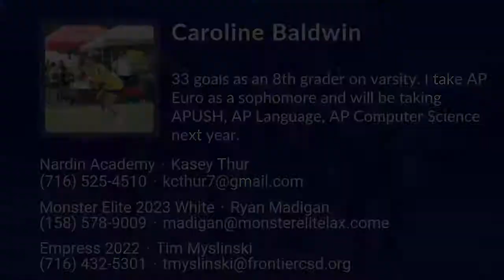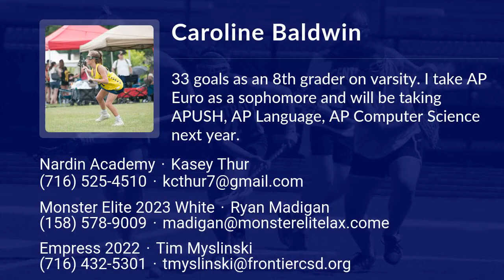Caroline Baldwin Lacrosse Highlights - NY 2023 - Mid. Def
Caroline Baldwin Recruiting Video.